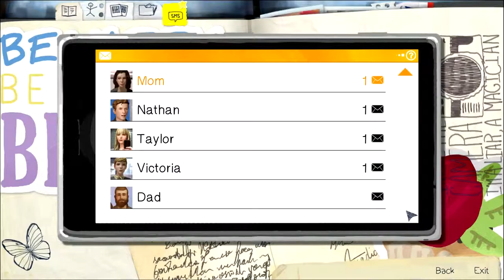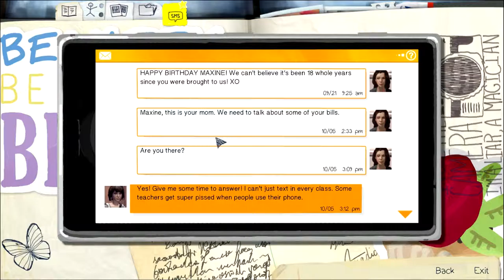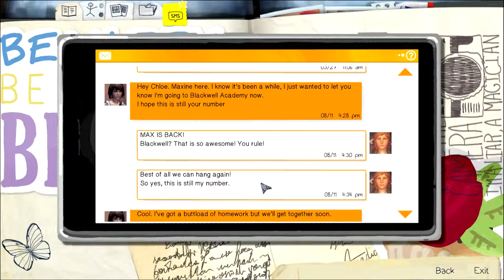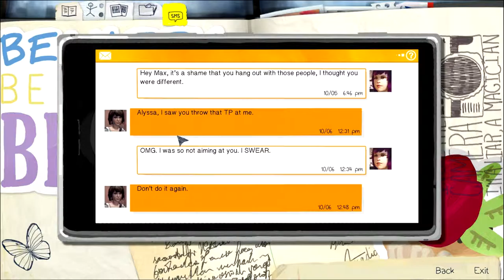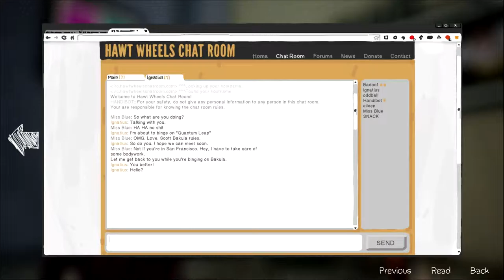Life is Strange - 27 - The Butterfly Effect